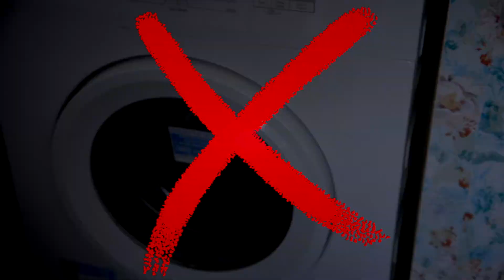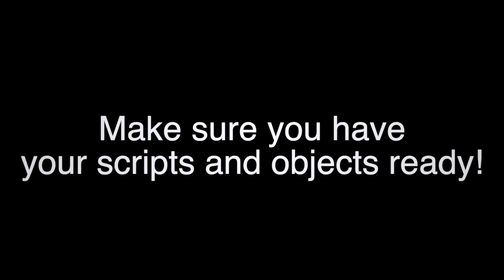Sound Secrets Episode 4 - Moonfish Theatre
Dive into the world of radio drama with Moonfish Theatre and Baboró International Arts Festival for Children. Learn how to make your own radio plays, using objects you'd find in your house!